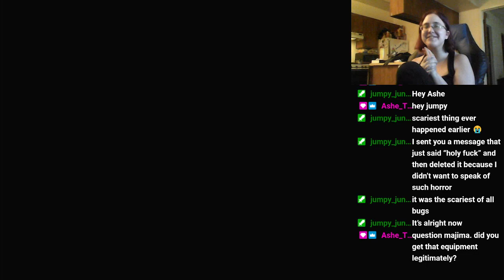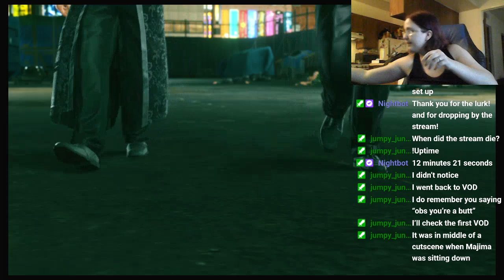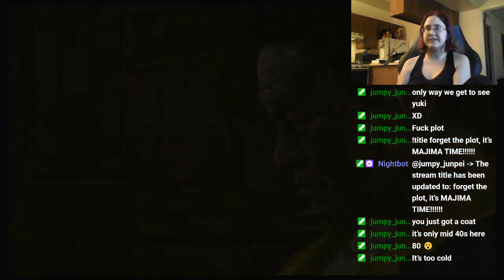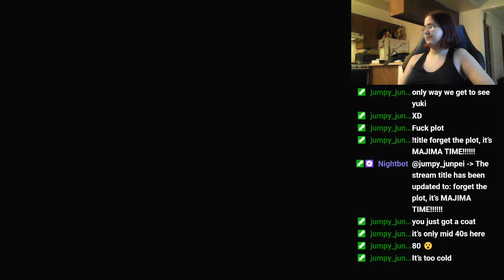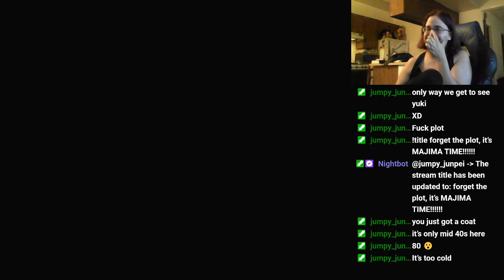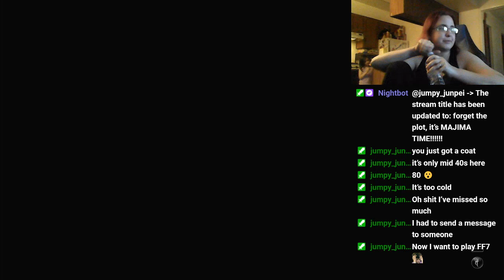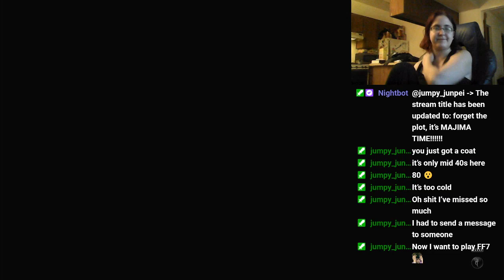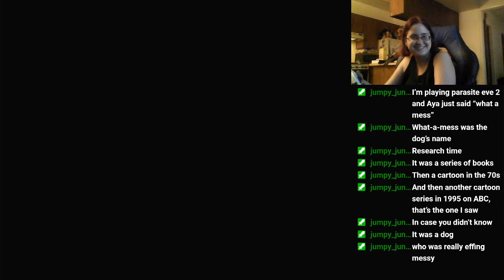Oh no I've gotten obsessed//yakuza kiwami 2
This is from a VOD from my Yakuza Kiwami 2 stream on twitch. If you liked it, and want to watch the full streams. My twitch is down below.